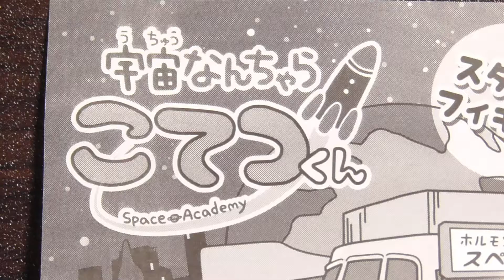宇宙なんちゃらこてつくんスタンドフィギュアをご紹介いたします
こんにちは。庶民派お父さんです。よろしくお願いいたします。
今回は、宇宙なんちゃら　こてつくん　スタンドフィギュア　全５種類をご紹介いたします。
みなさまの、参考になると、いいですね。
0:00 先頭
0:12 全5種類をご紹介いたします
0:39 台座がついていますので、飾るのも安心です
0:49 つ目は、おたまです
1:09 つ目は、こてつ&DAXAくんです
1:39 つ目は、ひかるです
1:57 つ目は、ルーです
2:04 これで全部になります
2:12 気になった方は、ぜひ、集めてみてね
2:20 今回は、以上になります。ご視聴ありがとうございました